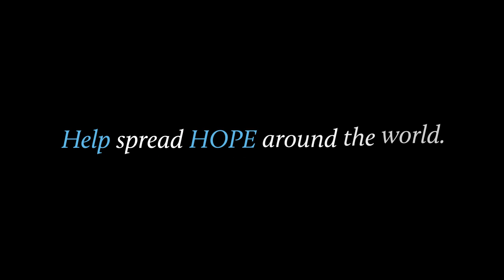We Are Opportunity Hope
Opportunity Hope is an organization that was created to help battle poverty, homelessness, starvation, trafficking of children and hopelessness. If you'd like to join the fight and bring awareness to the growing need of hope in our world, visit OpporutnityHope.org today. Every life matters and YOU CAN make a DIFFERENCE.